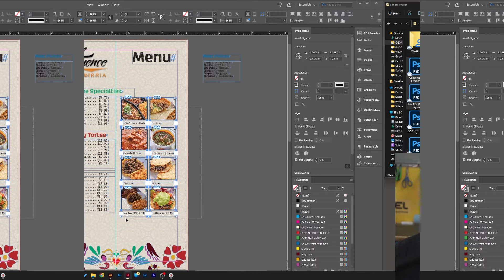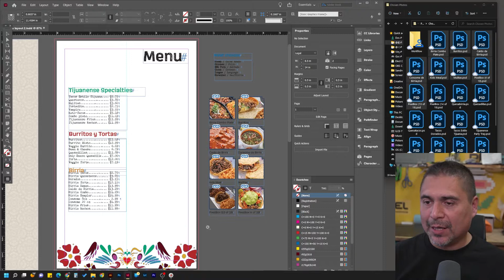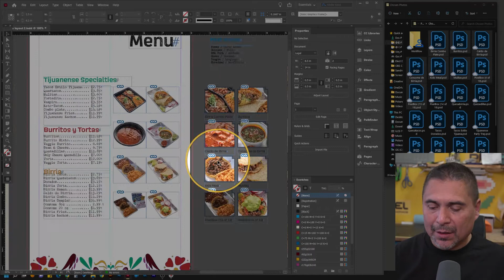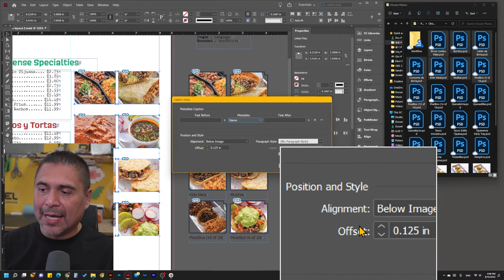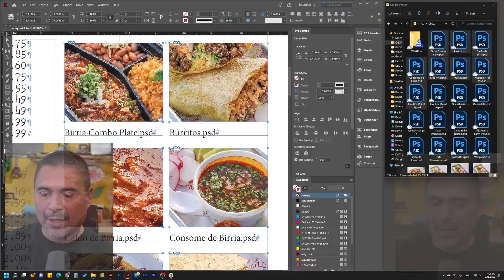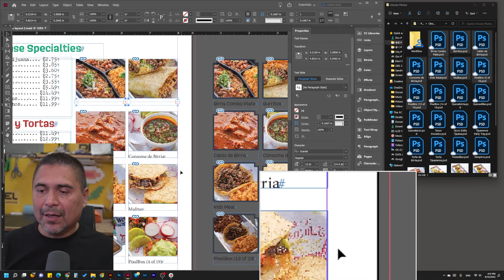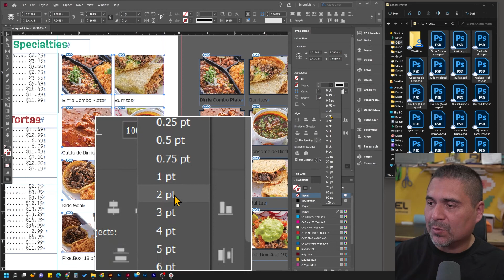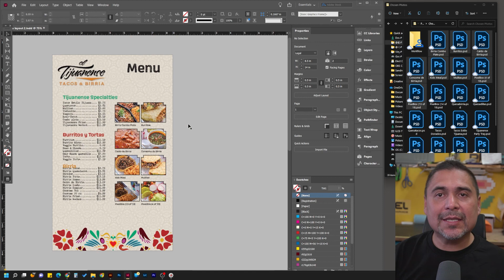Haz rápidamente una cuadrícula en Indesign para acomodar imágenes con sus nombres automáticamente.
Si has tenido que diseñar un menu o un catalogo con muchas imágenes este tutorial te va a ayudar mucho. Al solo jalar imágenes y usar las flechas para crear cuadriculas o grids para que las imágenes se acomoden solitas y ordenadas y luego extraer sus nombres también.